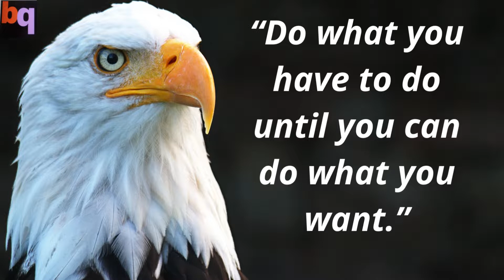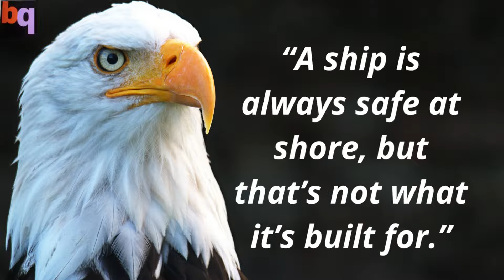10 Egal Attitudes best quotes.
best quotes
life-changing quotes.
quotes motivational
spiritual quotes
love quotes
life quotes